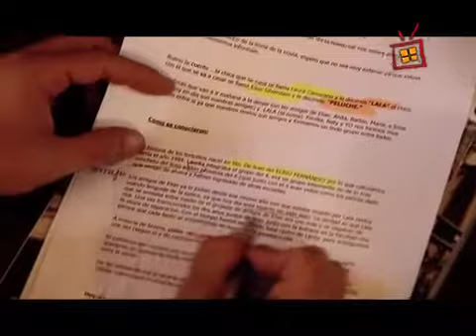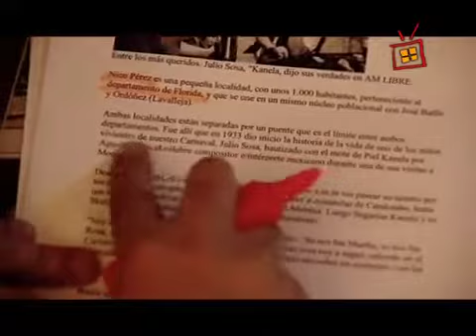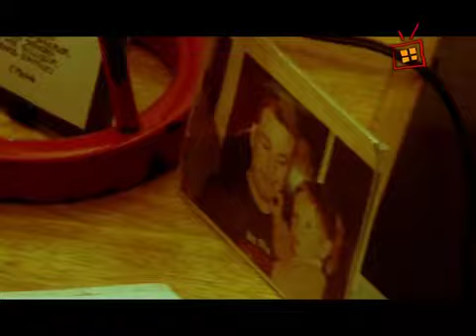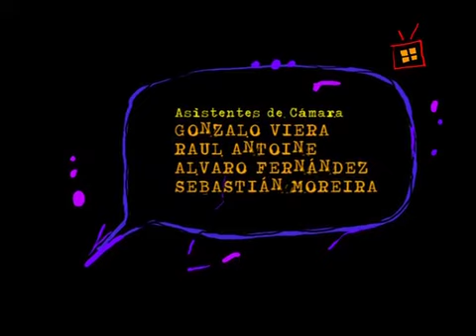Dulce Polly.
Ciclo Hablan de ellos. Tevé ciudad. (2010)